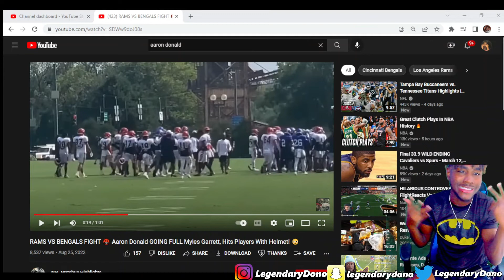AARON DONALD TURNS STRAIGHT NBA YOUNGBOY! Rams vs BENGALS Fight Aaron Donald Fight Reaction!